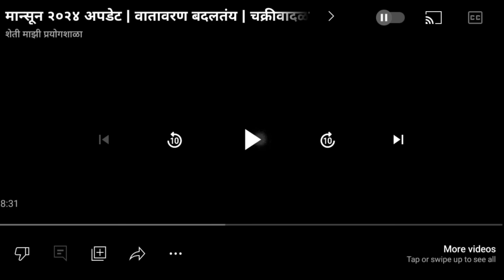आज हलकी पावसाला सुरुवात । यावर्षी थंडीचे नवीन रेकॉर्ड । काळजी घ्या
विभागनिहाय हवामान अंदाज :
 हवामान अंदाज

हवामान अंदाज,
havaman andaj,
hawamaan andaj,